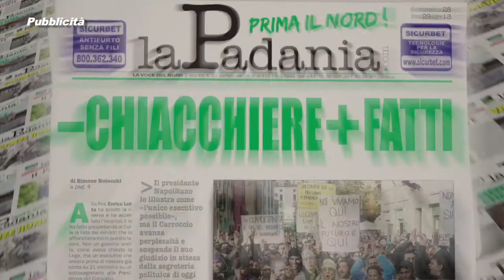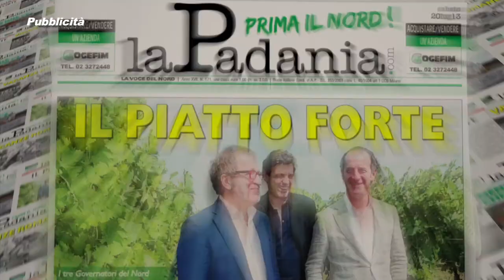Prima Il Nord - Quarta Puntata - DECRETO DEL FARE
Prima Il Nord - Quarta Puntata - DECRETO DEL FARE  - Deputati e Senatori della Lega Nord